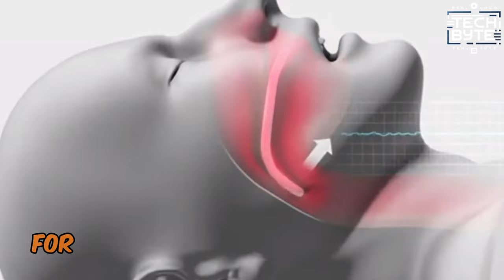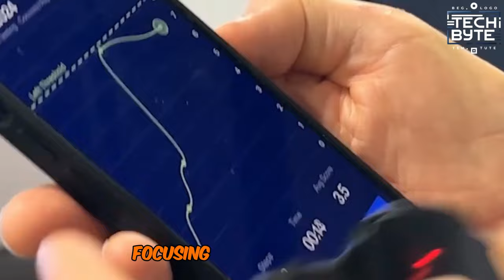7 Coolest Gadgets From CES 2024!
7 Coolest Gadgets From CES 2024!

Each year, the CES showcases the pinnacle of technological innovation. CES 2024 was no exception, unveiling a dazzling array of gadgets that push the boundaries of what's possible. From AI-driven assistants to immersive VR experiences, these innovations promise to reshape our future. Join us as we explore the top 7 gadgets that stole the spotlight at CES 2024. So let’s get started!  Tech, Byte, TechByte, CNET, Technology, Tech, CES, CES2024, CESTechTrends, CESTechReviews, CES2024Recap, CES2024FirstDay, CES2024CoolestTech,